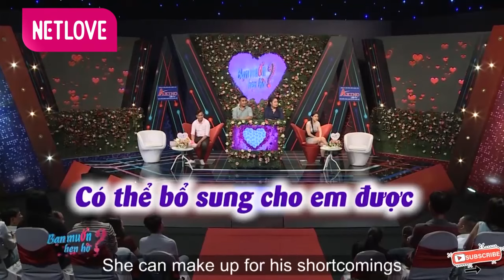Nàng Gymer BODY NÓNG BỎNG Không Yêu Trai 6 Múi Vì YẾU LẮM XÀI HỔNG ĐƯỢC Tìm Chồng Trên Show Hẹn Hò 😆